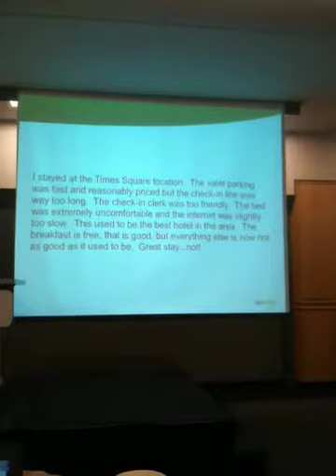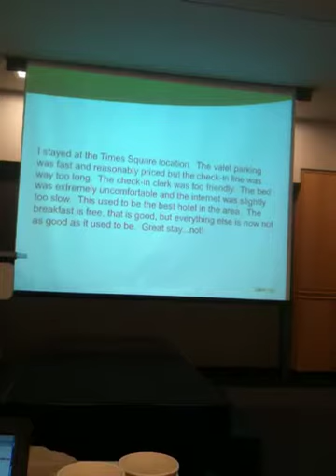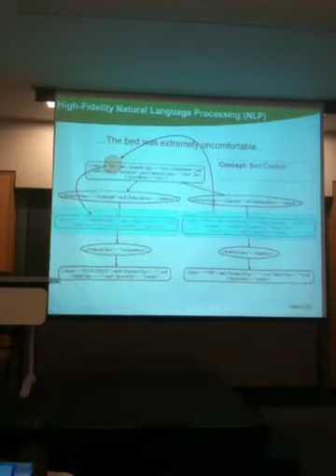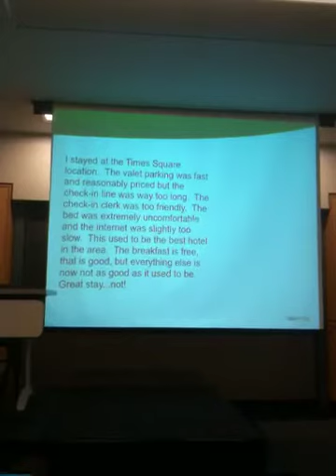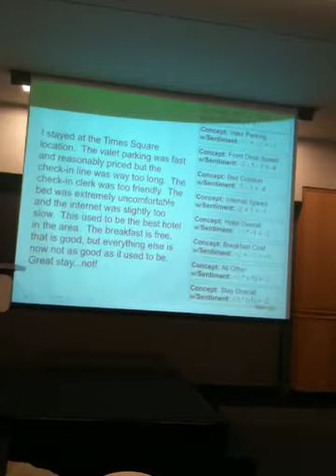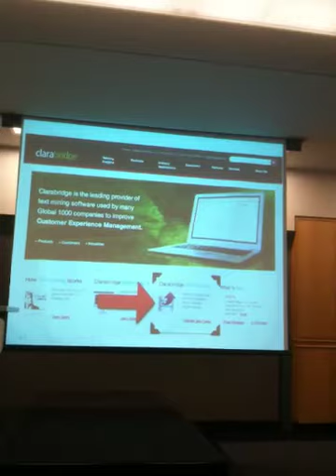Sentiment Analysis for Customer Experience - Justin Langset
Sentiment Analysis